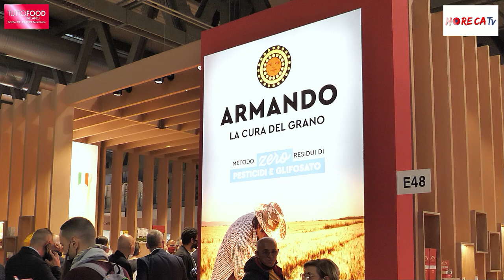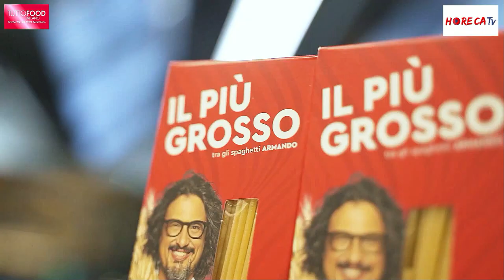TUTTOFOOD 2021 - Intervista con Alessandro Borghese allo stand di Pasta Armando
Inizia oggi la serie di interviste realizzate da Fabio Russo per HorecaTV fra gli stand di Tuttofood e Host, per l’edizione della ripartenza, che si è svolta a Milano dal 22 al 26 ottobre.

Siamo in compagnia di Alessandro Borghese, chef noto tra i fornelli e in tv, allo stand di Pasta Armando, dove Borghese presenta il suo nuovo spaghettone.

Il matrimonio d’amore fra Pastificio de Matteis, proprietario di Pasta Armando, e chef Borghese, nato in modo del tutto naturale da amicizie comuni, celebra oggi un risultato speciale con la realizzazione di uno spaghetto ad hoc. Il simbolo della pasta all’italiana da avvolgere attorno alla forchetta diventa “Il più grosso“, che ha una tenacia al sugo e alla cottura più presente e che, come tutte le paste Armando, sa davvero di grano.

Un “onore da cuoco”, come lo descrive chef Borghese, avere un formato di pasta dedicato. Alessandro ne è convinto, “i condimenti sono importanti, ma è la pasta la protagonista del piatto“. E lo spaghettone di Pasta Armando non si può raccontare, si deve assaggiare. Con i suoi grani 100% italiani e il suo spessore che cattura il sugo e trasforma ogni piatto in un successo.